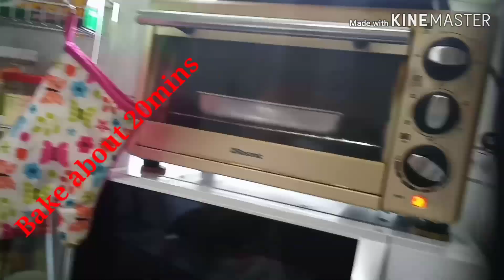How to make Banana Bread